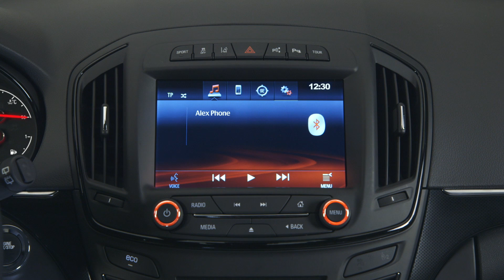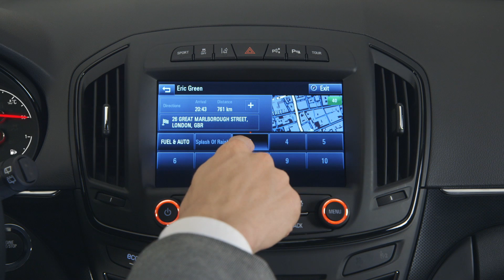Opel Insignia Intellilink System